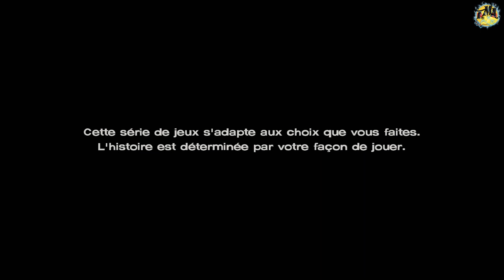The Walking Dead A New Frontier ~ Début de la fin ! - Partie 10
●▬▬▬▬๑۩ La description, c'est pour vous ! ۩๑▬▬▬▬▬●

Vous ne rêvez pas!!! La saison trois de TWD est bien là!! Profitez bien!!

●▬▬▬▬๑۩ Me suivre partout, partout ! ۩๑▬▬▬▬▬●

●▬▬▬▬๑۩ Particularité de la vidéo ! ۩๑▬▬▬▬▬●